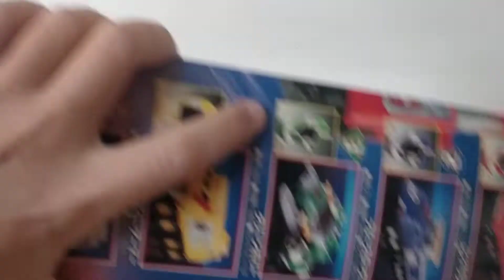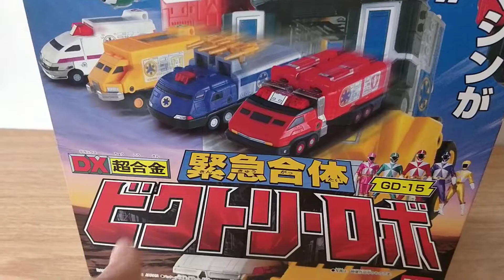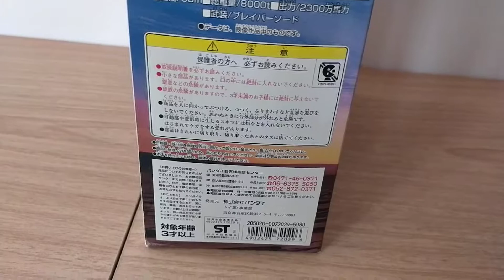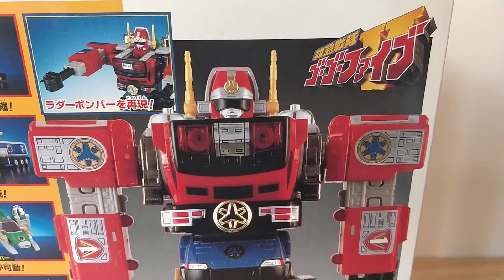Sentai Robo Review #51 : Kinkyû Gattai ! Victory Robo ! 緊急合体！ビクトリーロボ DX超合金 （フランス語）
Le premier robot de la série Kyûkyû Sentai Gogo V, 1999. Connu dans sa version Power Rangers  sous le nom de Lightspeed Megazord.

00:00 Intro
01:00 Présentation des 99 Machines (KyûKyû Machines)

09:54 Transformation en Victory Walker
14:15 Transformation en Victory Robo

19:17 Présentation du Victory Robo

VIDEO A DESTINATION DES COLLECTIONNEURS DE 14 ANS ET PLUS